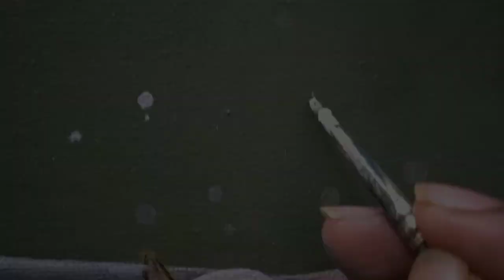kingfisher | acrylic painting | nature drawing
medium- acrylic colors
size- 50cm×60cm